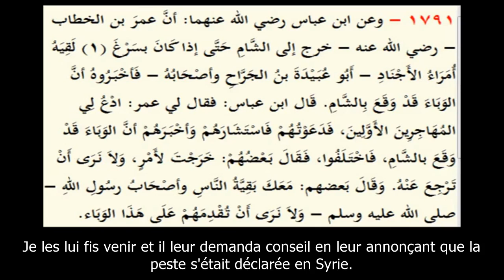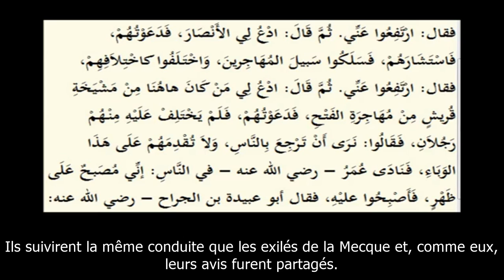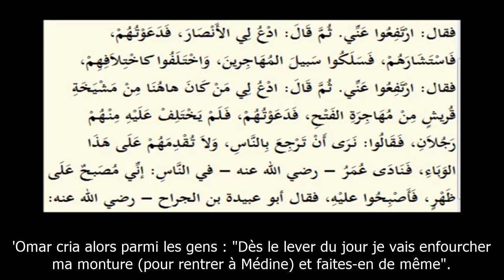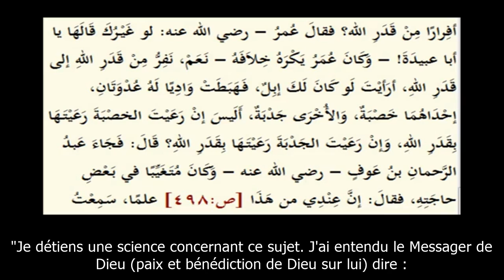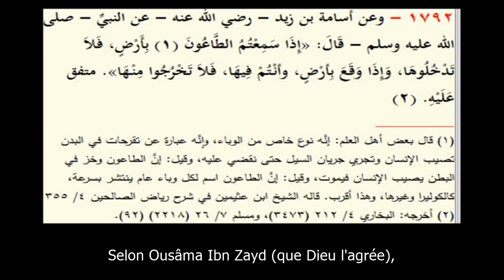L'épidémie | Jardins des vertueux | Nawawi (361) البلد وقع فيها الوباء | رياض الصالحين